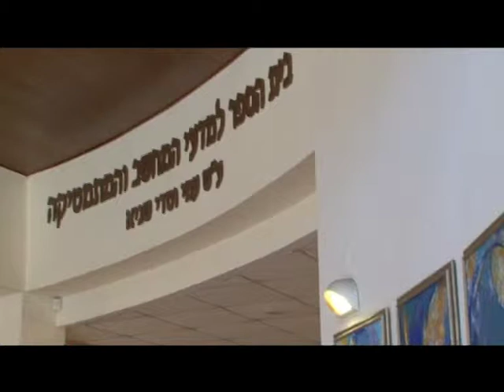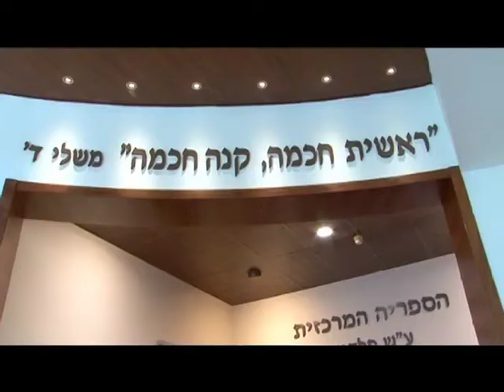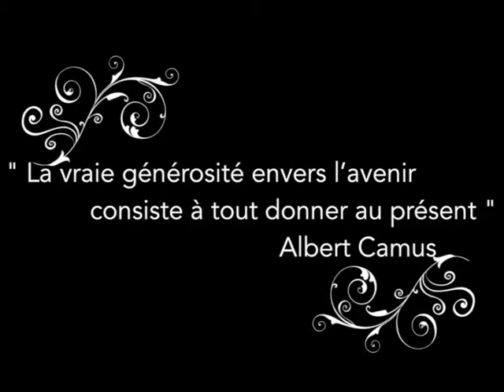LE CAMPUS FRANCOPHONE DU NAC A 10 ANS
L' excellence académique au service des étudiants francophones